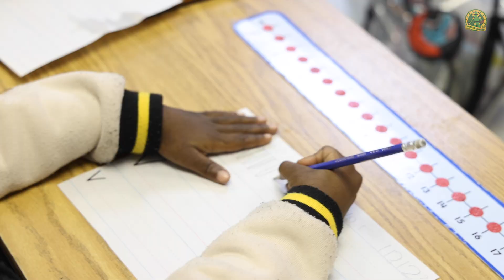Welcome Back Susie Dasher Elementary!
This is a welcome back video by Mrs. Lakeisha Fluker to the students, parents, faculty and staff at Susie Dasher Elementary School.